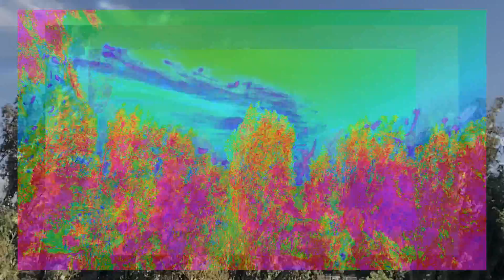California 2021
A trippy, colorful music video shot in Somis, CA, in January 2021.
A More Than A Minute Music Video. Good vibes to all. ☮️
Music and motion graphics by pattisonic
I used an  iPhone SE 2020, iPad Air 2 with Launchpad app and After Effects CS6 software.